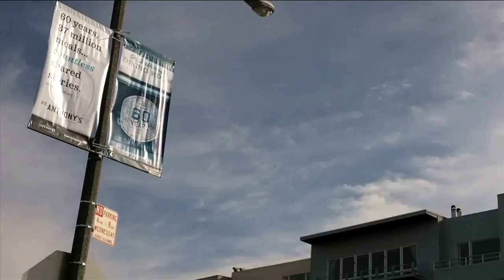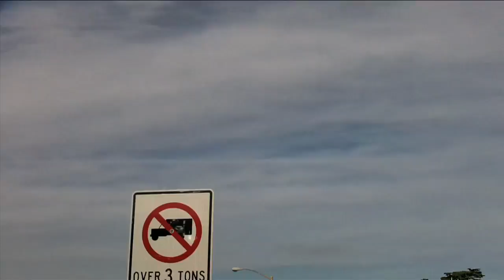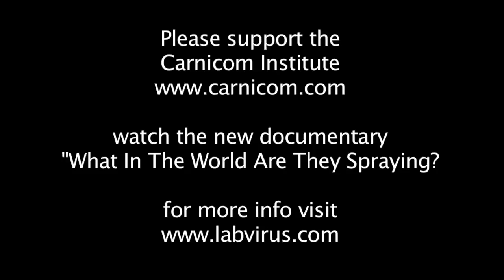Chemtrails over San Francisco 09 Jan 2011 - "Misery" by King of Swords